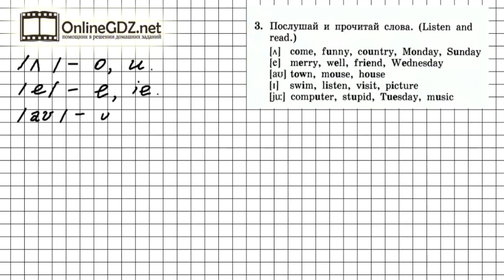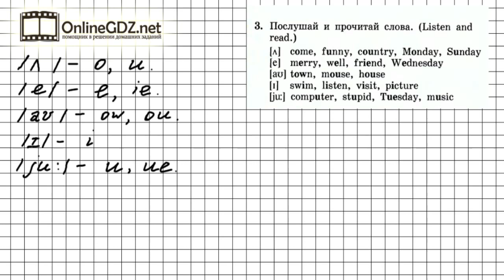Unit 3 Lesson 34 Задание №3 - Английский язык "Enjoy English" 3 класс (Биболетова)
Фонетическое упражнение 3 (урок 34) нацелено на формирование и развитие навыков аудирования и чтения. Необходимо прослушать и прочитать слова. Вашим помощником будет наше видео с решением.